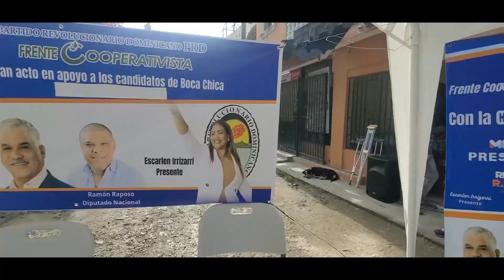EL FRENTE COPERATIVISTA DEL PRD SIGUE TRABAJANDO